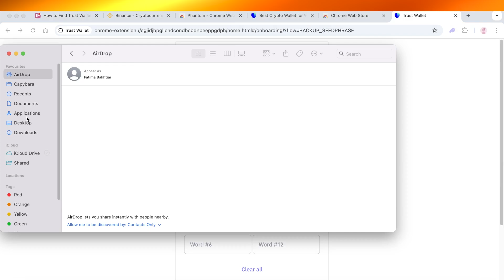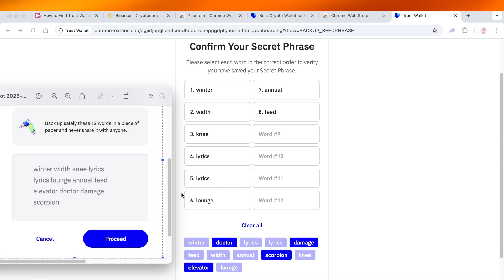How to Find Trust Wallet Private Key (2025) | Complete Tutorial for Beginners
Complete step-by-step tutorial on how to find and export your Trust Wallet private key safely. This beginner-friendly guide explains where to locate your private key within the app, how to back it up securely, and important security tips to protect your crypto assets. Perfect for users who need to recover wallets or manage advanced wallet functions while keeping their funds safe.